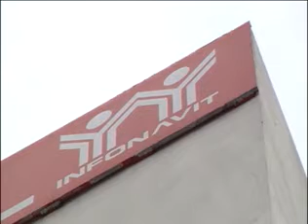Presentarán a nuevo delegado del Infonavit luego de interinato de cuatro meses